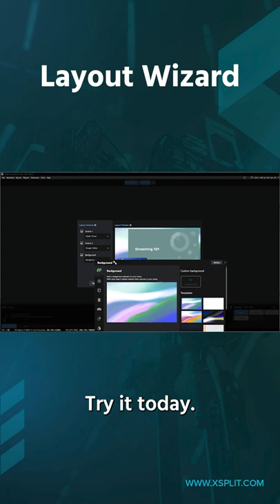Setup Scenes Faster than Ever with the Layout Wizard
XSplit Broadcaster's layout wizard let's you create scenes in a few clicks.

For all technical issues, contact our 24/7 support staff

Our developers and community staff are active on Discord!
Share the latest stream tech and community news!